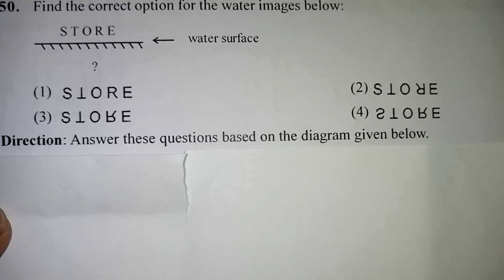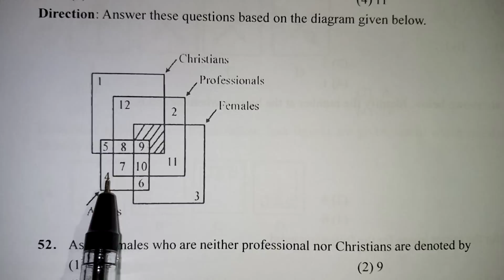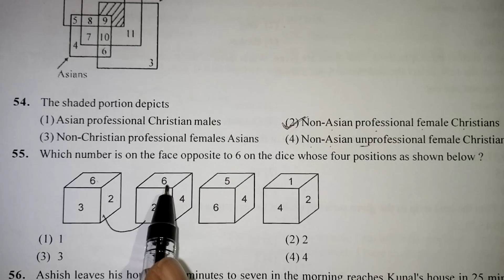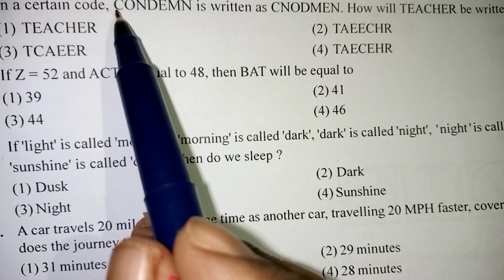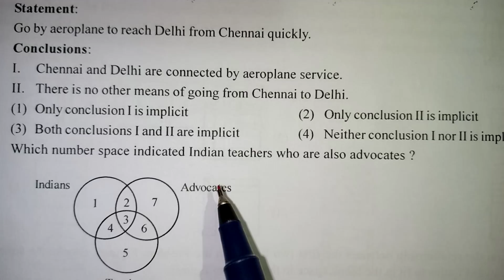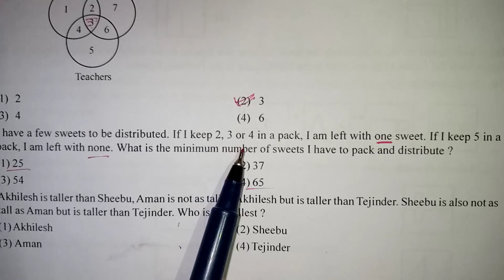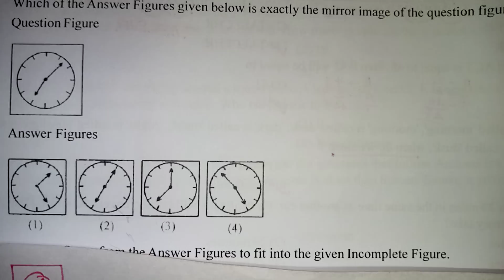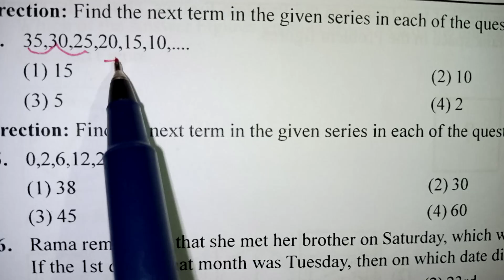NTSE EXAM MAT QUESTIONS 2023 IN TAMIL / Nmms Mental ability test questions in Tamil / Trust Exam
Trust exam / Class 10 ntse exam important questions in Tamil / NTSE EXAM MAT QUESTIONS 2023 (mock test) IN TAMIL / Mental ability test questions in Tamil / ntse preparation in Tamil / NMMS MAT QUESTIONS IN TAMIL / Aptitude Exam Questions / Kalvikan